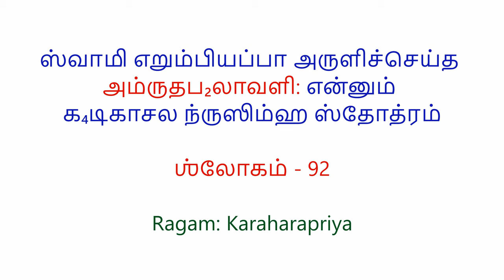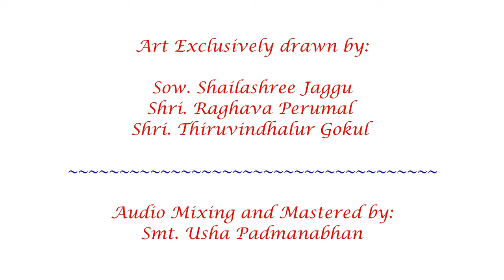Slokam 92 - Amruthaphalaavali Shathakam